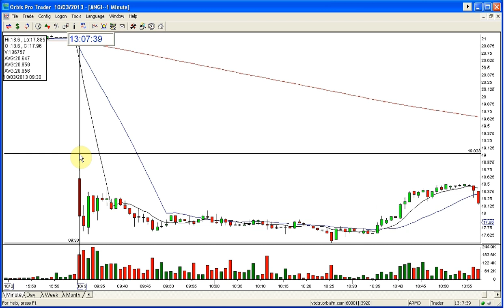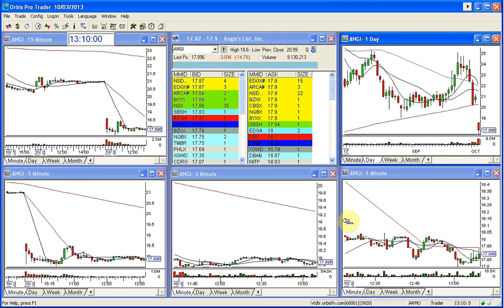ANGI GOLDEN GAP 10 3 2013